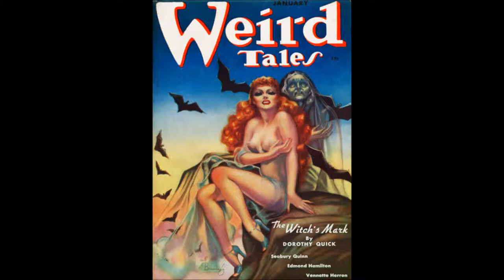Pulp Crazy - Roads by Seabury Quinn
With this weeks episode being the last one until Christmas, I thought it would be appropriate to highlight my favorite Christmas pulp story. A tale that chronicles the secret origin of Santa Claus, "Roads" written by Seabury Quinn with remarkable illustrations by Virgil Finlay. "Roads" first appeared in the January 1938 issue of Weird Tales, but has been reprinted several time since. It is currently available as an eBook for a very affordable price of $2.99. I think all Weird Tales fans will enjoy it.

Links:

Kindle Edition: Here